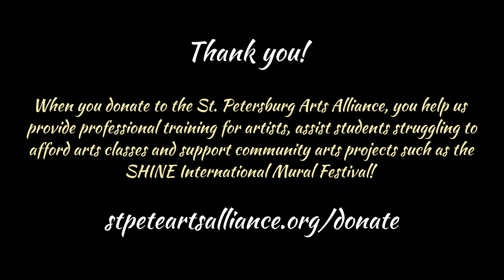MUSE 2023 Celebration!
Our MUSE Awards celebrate artistic inspiration during our annual benefit for the arts recognizing the breadth and beauty of art and culture in our City of the Arts (St. Pete, FL).

We pay tribute to those that continue to inspire and guide St. Petersburg to its standing as an international arts destination annually recognizing artists and those who support the arts in our community.

Proceeds from the MUSE Awards benefit artists, arts businesses, and arts and cultural organizations in our city, through the programs and services provided by the Arts Alliance.